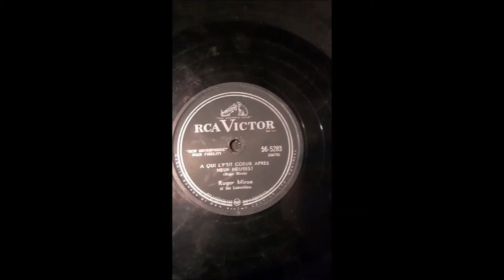78 tours Roger Miron A qui l'ptit coeur après 9 heures (1956)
Roger Miron chante en 78 tours A qui l'ptit coeur après 9 heures sortie en 1956 avec la compagnie de disque RCA Victor. Sa été le trentième 78 tours de Roger Miron qui portait le numéros de série 10670